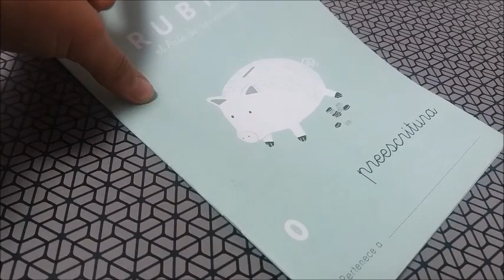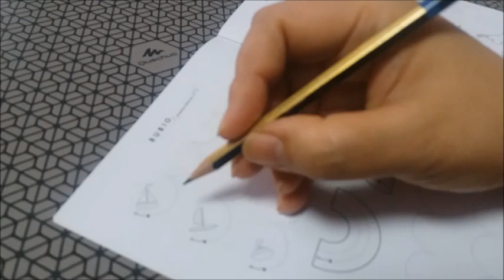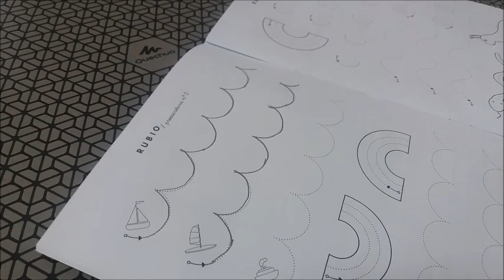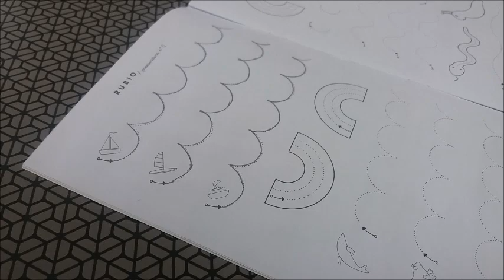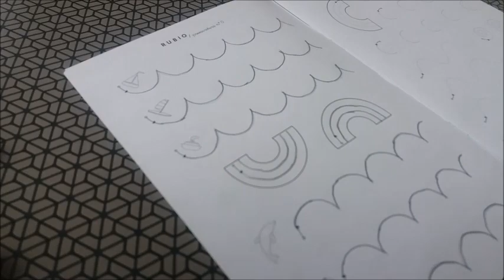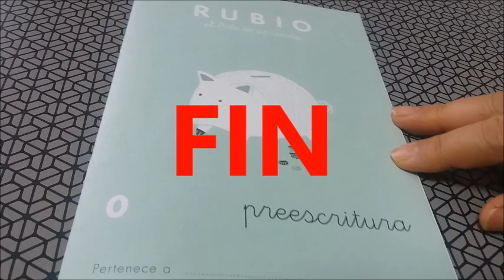EJERCICIO DE CALIGRAFÍA CON RUBIO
TUTORIAL DE CALIGRAFÍA PARA APRENDER A ESCRIBIR CORRECTAMENTE.